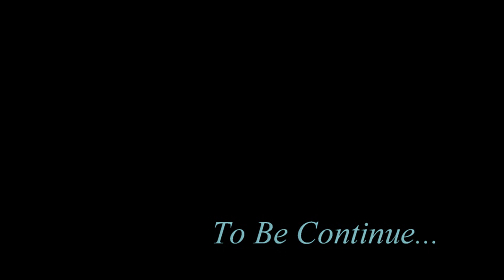Chaman Chaiwala | Webisode 7 | Chandragupta in Mumbai | Comedy Webseries | Nilesh Palkar | RK303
Chaman Chaiwala is comedy Hindi Webseries. All incidence happens around Tea Stall of Chaman Chaiwala whose stall is near chwal.

 Artists : Vijay Ghosalkar, Prasad Vaidya, Nilesh Palkar, Nikita Shah, Sanjay Belwale, Shashikant Pai, Prashant Patil, Alka Khona, Richa Tanna, Mohan Kale, Sayali Dhake, Nayana Dhake, Gopal Sharma, Jack, Yashawant, Ramesh Dhingra .
-  rk303

 Cinematographer : Sachin Korale Editor : A Harshal Art : Dada Arunavatikar Asso. Dir : Sandeep Yeole English subtitles : Nirmala
Conceived & Directed by : Prashant Prabhakar Presented by : R K Enterprises "Pilo Chaman ki Chai, Har Dard Door Ho Jaye !"